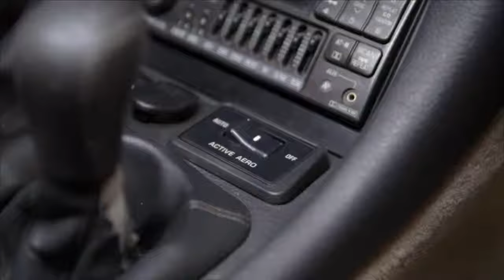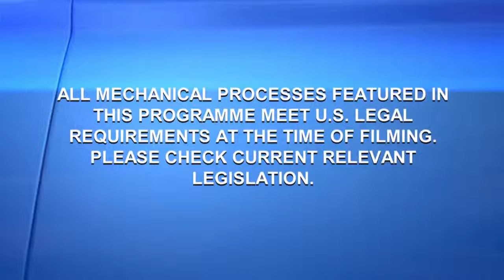Tamirat Tadilat Bölüm mitsubishi 3000gt